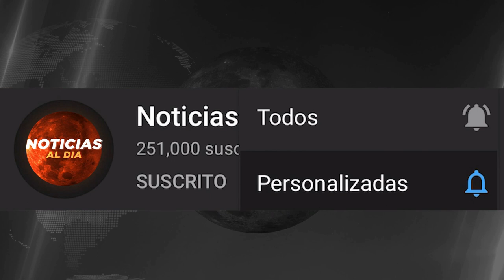RUSIA Y UCRANIA HOY NOTICIAS 03 DE JULIO 2022, UCRANIA COMO PODRA GANAR LA GU3RRA HOSTING HOY